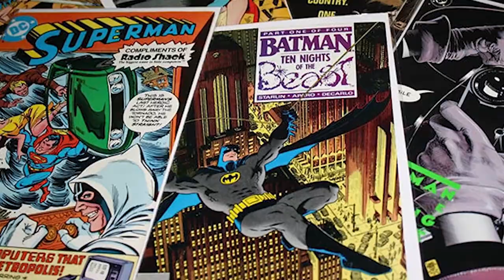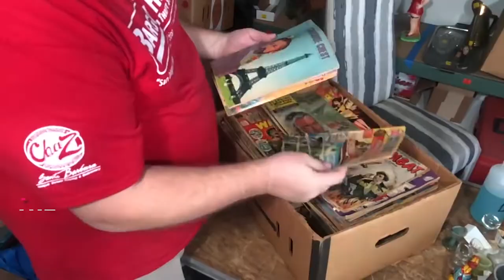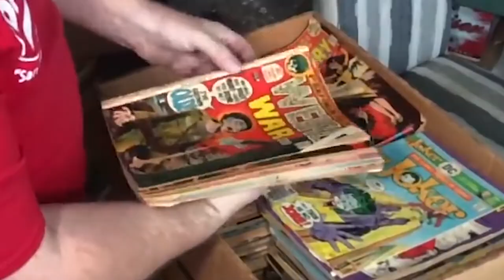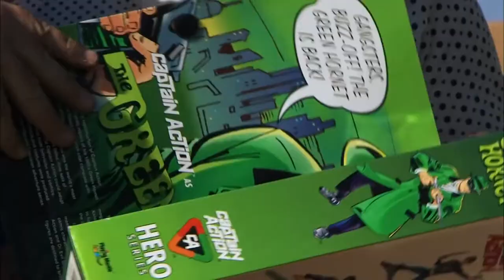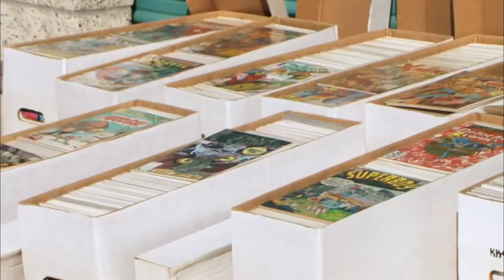Nicolas Cage's $1 Million Dollar Comic Book Collection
Hey there, and welcome back to Inspire Luxury! Nicolas Cage might be famous for being a successful actor in Hollywood, but other people may know him for being a comic book collector. After his pristine condition Action Comics #1 got stolen back in 2000, he seemed to have lost interest and sold the rest of his amazing collection in 2002. But wait, now he is back at it again and building his way back up! Keep watching to look more into his collection. What do you think about it?